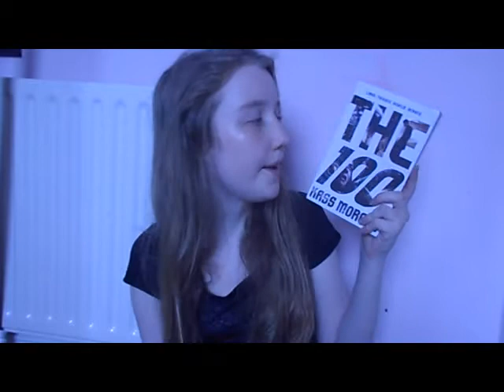June(ish) Books And Merchendise Haul